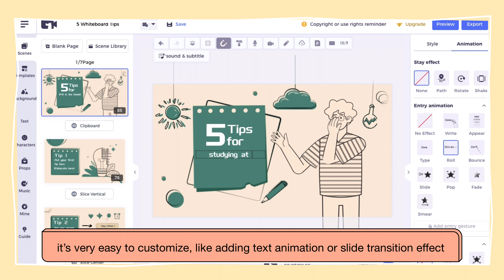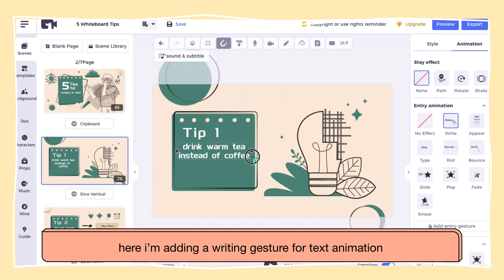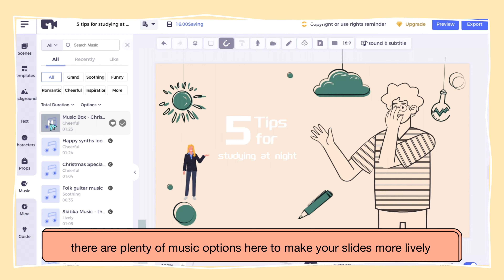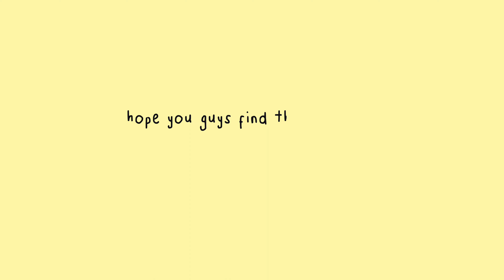how to make animated video for presentations | useful website for students, creative video maker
ʕ•ᴥ•ʔ

Today I want to share with you how you can make animated videos for school or work using Doratoon, an all-in-one creative video maker. Hope you find this video helpful and thank you so much for tuning in! :)

°˖✧  mechanical keeb videos  ✧･ﾟ